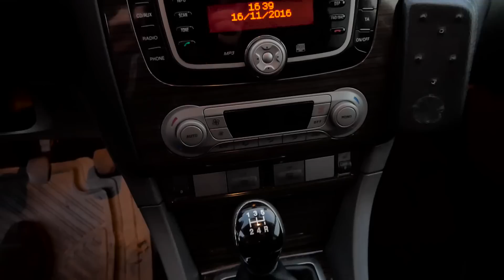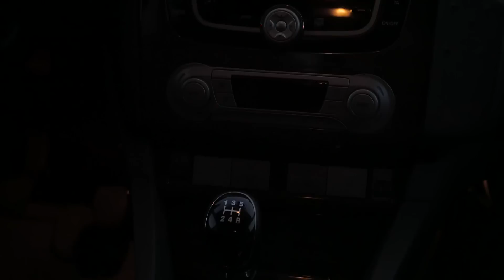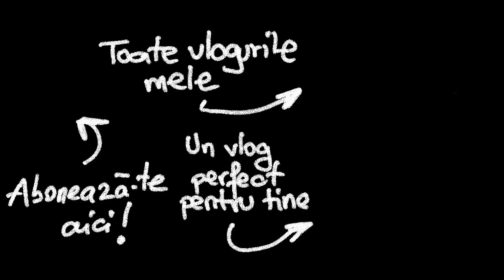VA PREZINT MASINA LUI MIHAI - Vlog 385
Am incercat astazi sa filmez un review masinii lui Mihai, dar nu s-a mai putut, asa ca v-am prezentat-o putin pana vine review-ul. Va astept in fiecare zi cu vlog-uri interesante.